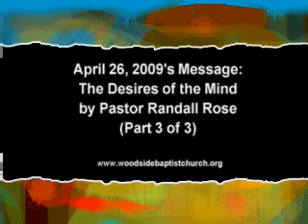4-26-09 3of3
On April 26, 2009, Pastor Randall Rose preached about the desires of the mind.